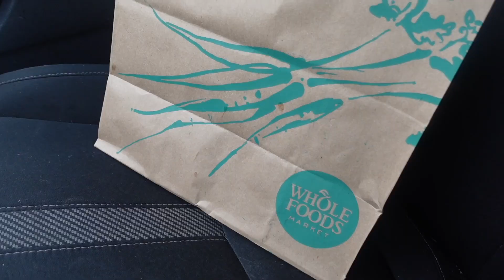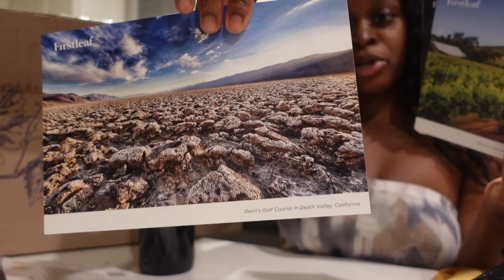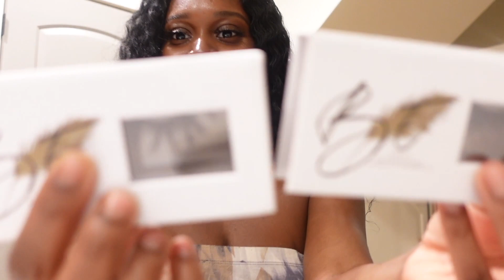LIFE IN HOUSTON | spending thanksgiving alone !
Welcome back to another week in my life living in Houston. We are on the rode to 10K Subbies ! Hope you enjoy this video as much as my last one.

FIRSTLEAF WINE 🍷

Things you may be wondering 🤎☺️
. How tall am i ? I’m 4ft 8” lol
. What camera do I use ? Vlog camera (Sony zv1) Beauty content camera (Canon m50
. Do I plan on moving again ? Check back on me in 2 years lol
. What is quote I live by ? You can obtain almost anything in life once you put your mind to it.